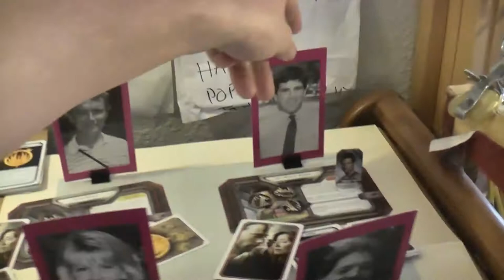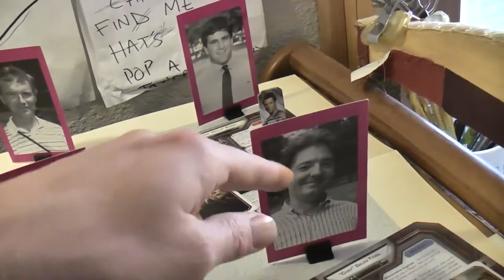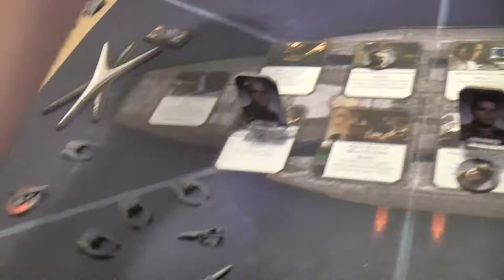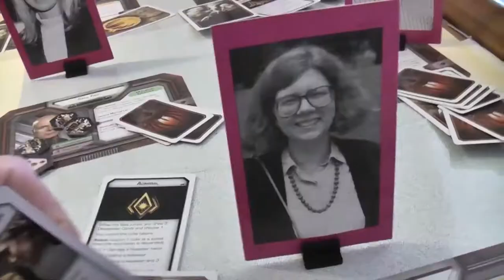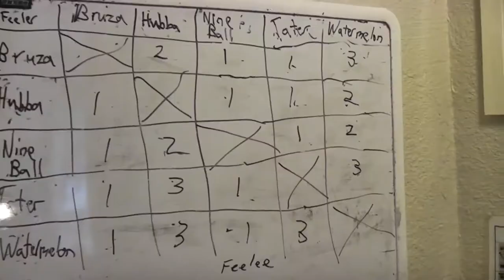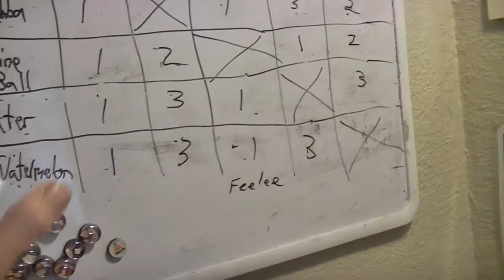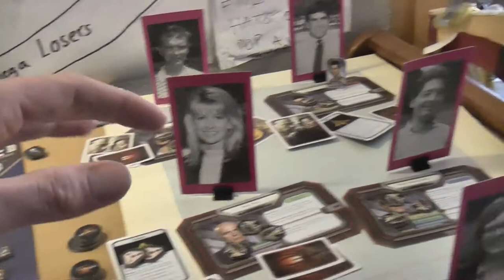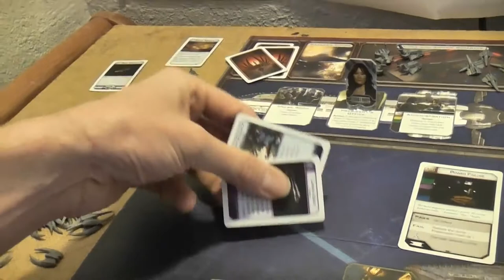TRPMGSMT- France Leg 1- Battlestar Galactica 02- The Long Crisisis.mp4